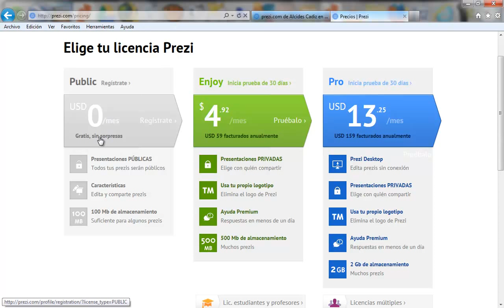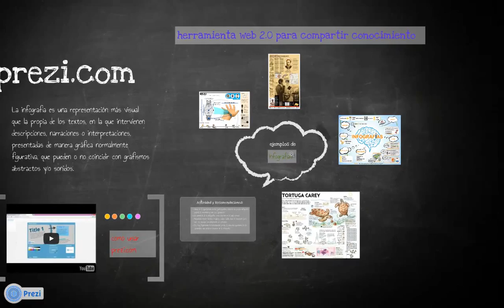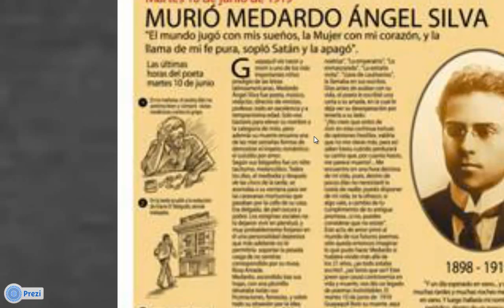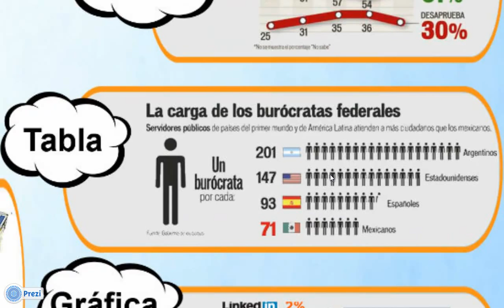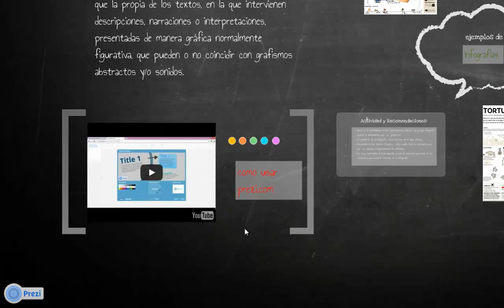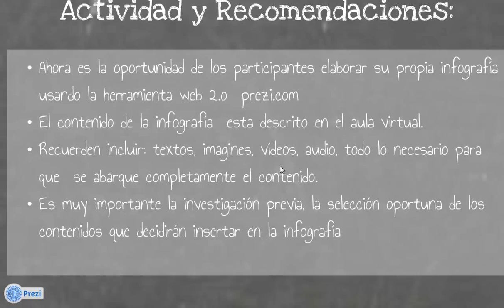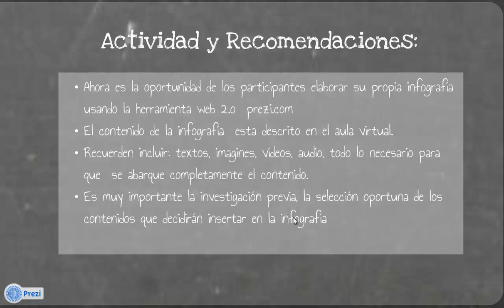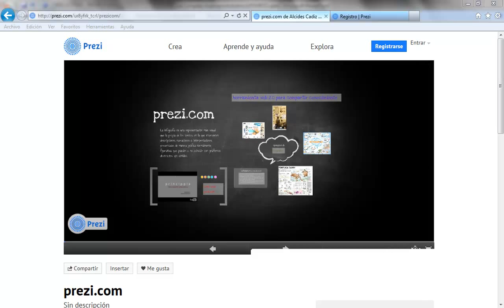como herramienta web 2.0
Dirigido a estudiantes del IUPSMPZO